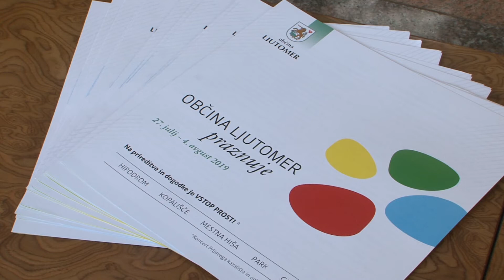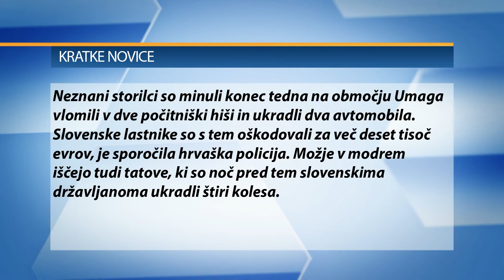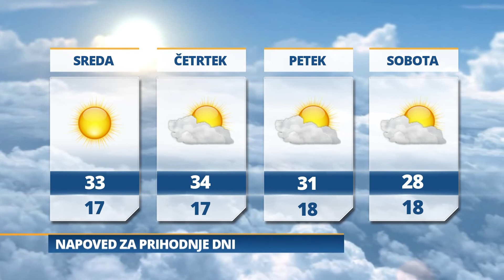Pomurski dnevnik: Prejeli dve odločbi (23. 07. 2019)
- Občinski praznik v Ljutomeru
- Poostren nadzor policije
- Prihaja nov vročinski val
- Jutri bo pretežno jasno